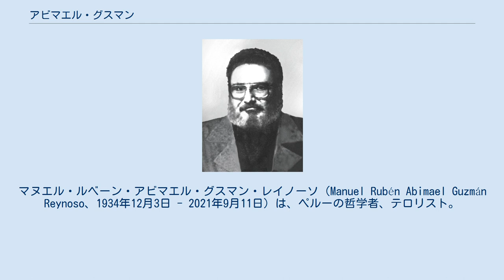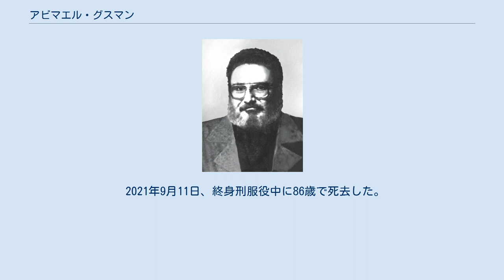アビマエル・グスマン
マヌエル・ルベーン・アビマエル・グスマン・レイノーソ（Manuel Rubén Abimael Guzmán Reynoso、1934年12月3日 - 2021年9月11日）は、ペルーの哲学者、テロリスト。
極左ゲリラ組織「センデロ・ルミノソ」の最高指導者。
組織からは「ゴンサロ大統領」と呼ばれ、個人崇拝の対象だった。
 アレキパ出身。
15歳で共産党に入党し、アレキパ大学ではイマヌエル・カントを専攻した。
卒業後の1962年にアヤクーチョのサン・クリストバル・デ・ワマンガ国立大学哲学科教授となり、学生からはどんなことでも納得させるとして「シャンプー」と呼ばれた。
 1964年からは、三度に渡って中国を訪問し文化大革命に影響を受け帰国。
1970年、ペルー共産党「中国派」から分離した「毛沢東主義派」を「センデロ・ルミノソ（輝ける道）」と名付けて自身が率いた。
 1976年の毛沢東の死後の鄧小平の改革開放を修正主義と断罪。
自らをインカの神話から救世主と任じ、「マルクス、レーニン、毛沢東に続く世界共産主義の第四の継承者」と位置づけ独創的な革命路線を展開した。
 1980年、武装闘争開始。
アンデス山脈の農村地帯で勢力を拡大し、ペルー全土を恐怖に陥れたが1990年のアルベルト・フジモリ政権登場以降の政府軍による取締りのなか、1992年9月12日潜伏中のリマ市内のアジトで仲間7人と逮捕。
9月24日には特製の檻の中の囚人服姿でマスコミに公表された。
10月27日軍事法廷で国家反逆罪で終身刑を言い渡された。
1993年10月にはフジモリ政権のゲリラ対策が成功したと認めるグスマンの姿がペルーのテレビで放送された。
以後、グスマンはリマ近郊カヤオにある海軍基地の特別刑務所に収監され、センデロ・ルミノソは弱体化していった。
 2021年9月11日、終身刑服役中に86歳で死去した。